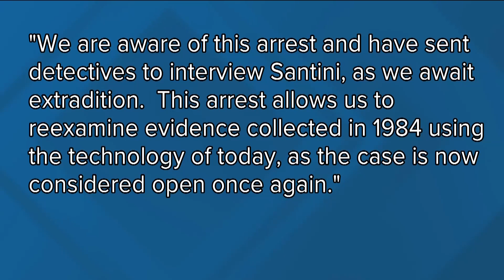Man arrested in San Diego for murder of Florida woman in 1984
A man is under arrest in San Diego for the murder of a Florida woman that happened nearly 40 years ago.

Donald Michael Santini was taken into custody in Campo on June 8 by the San Diego Fugitive Task Force after receiving a tip from the Florida and Caribbean Regional Fugitive Task Force.

On June 9, he appeared in a downtown courtroom for an extradition hearing.

He waived extradition, meaning he'll be brought back to Florida, though he shared his concerns about being extradited, telling the judge, “I just don't feel safe because of the families,” Santini said.

Public Defender Douglas Miller explained what happens next, saying Miller is being held without bail, adding, “Florida has 30 days to get him before the 30 day review date.”

Beyond that, no specific details were shared about Santini, including whether or not he lived in Campo, had an alias, or how he was tracked down after all these years.

Santini is accused of killing 33-year-old Cynthia Wood back in 1984.